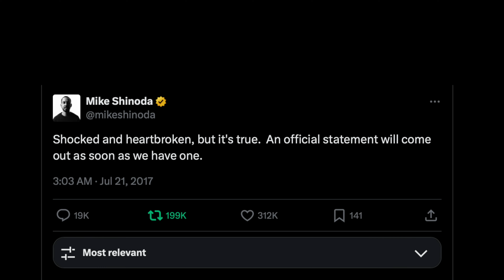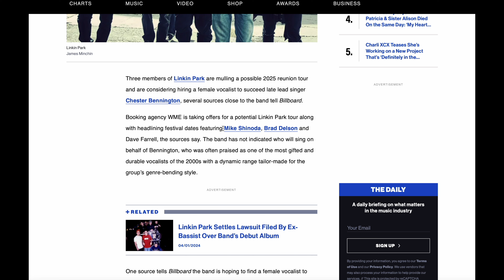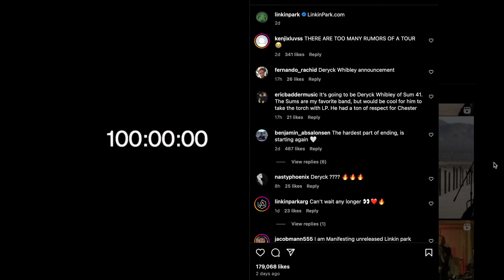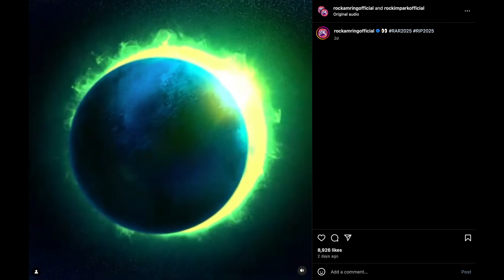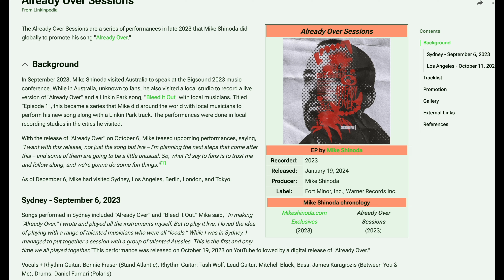Linkin Park’s Next Lead? Chester’s Legacy & Potential New Vocalists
Linkin Park has left fans buzzing with a mysterious 100-hour countdown. Is the band gearing up to introduce a new lead vocalist? With the iconic Chester Bennington’s legacy in mind, the band faces a crucial decision about their future direction. In this video, we explore the possibilities of who could step in as the next voice of Linkin Park. Could it be Deryck Whibley from Sum 41, Amy Lee from Evanescence, Bonnie Fraser from Stand Atlantic, or Lzzy Hale from Halestorm? We also discuss the impact of Chester’s influence and whether AI technology could play a role in continuing his legacy. Join us as we dive into the rumors, theories, and clues surrounding this big reveal!

Feel free to adjust the description as needed!